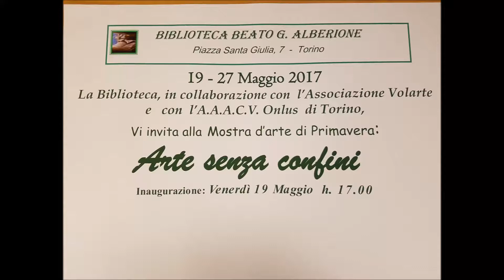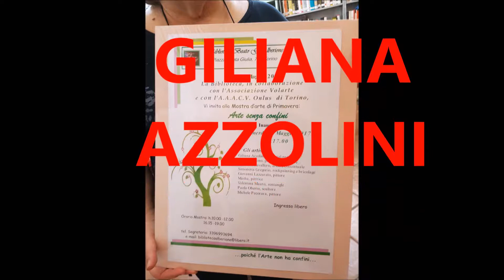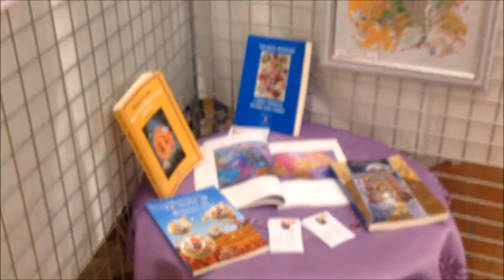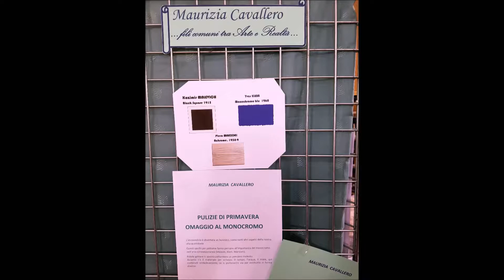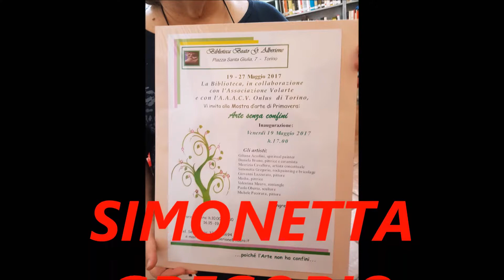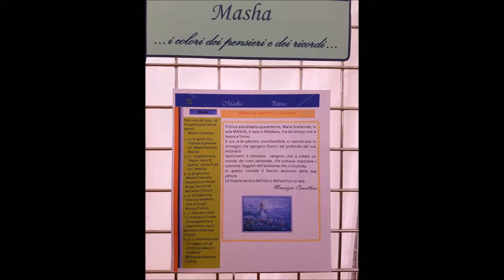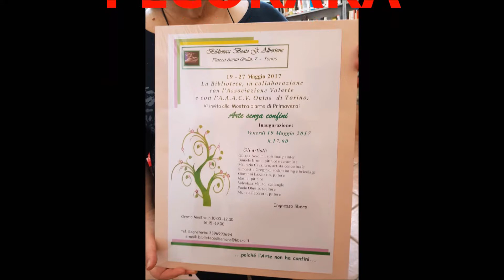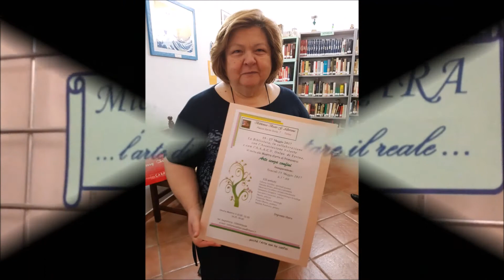ARTE SENZA CONFINI MOSTRA DI AUTORI VARI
BIBLIOTECA BEATO G. ALBERIONE 19 MAGGIO 2017
ARTE SENZA CONFINI OPERE DI AUTORI VARI